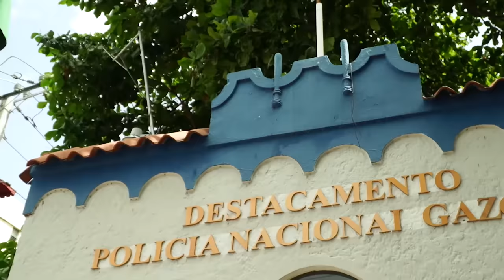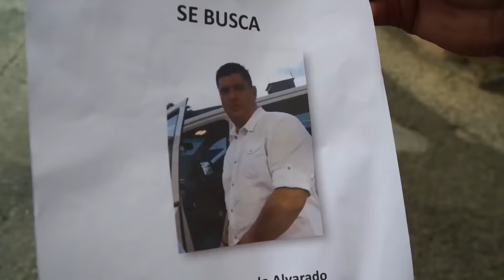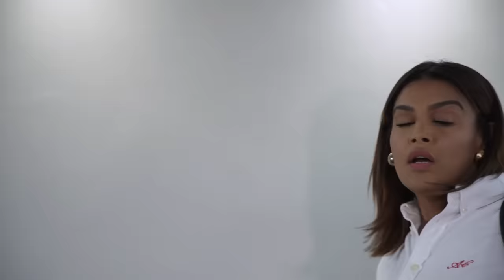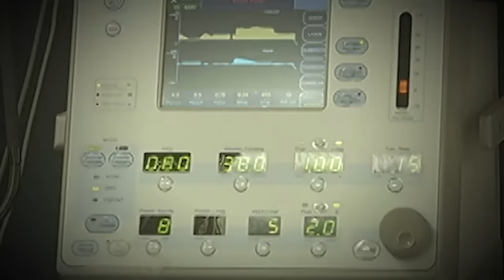AMORES DE CUARENTENA - CAPITULO 2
Síguenos a través de nuestra cuenta de instagram @amoresdecuarentena5

¿Quiénes somos?

Telemicro es el canal más avanzado del Caribe y Centroamérica. Llevamos por años la mejor calidad en imagen, audio y contenido, para el mejor disfrute, entretenimiento, información y diversión para toda la familia. Contamos con los medios de mayor cobertura a nivel nacional en República Dominicana e internacional vía satélite para todo el mundo y con una gran variedad en programas de TV tales como: Sábado Extraordinario, De Extremo a Extremo, Zona 5, Boca de Piano es un Show, El Show de la Comedia, Versión Original, Qloq Hay RD y mucho más...